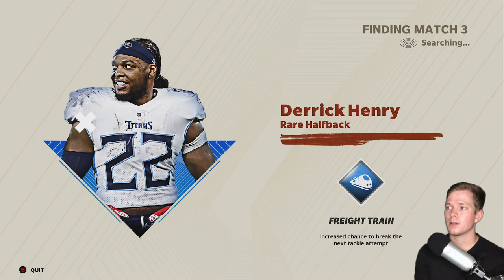ASMR Gaming: Madden 21 | Relaxing Superstar KO! - Controller Sounds & Whispering